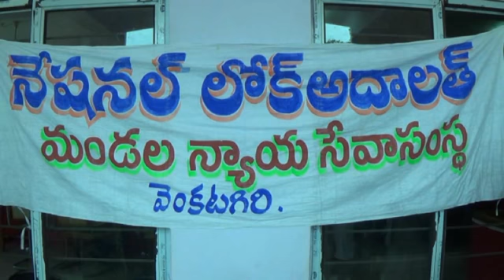jpnews venkatagiri ( ఒక్కరోజులోనే 34 కేసులురాజీ _ లోక్అధాలత్ )